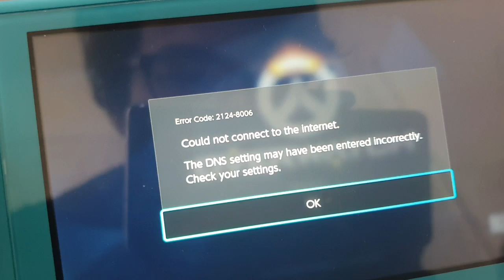Why I HATE Overwatch on the Switch Lite!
my SCATHING review of this AWFUL  switch lite VIDEO game